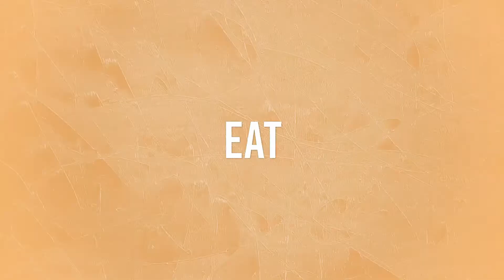How We Travel As A Couple! Trials & Tribulations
We have learned a lot on this journey and wanted to share how we travel as a couple and sort of how we work it out! All the highs, lows and a lot of life in between as we travel life as a couple. Listen in to hopefully get a few tips and tricks that may help you on your journey.